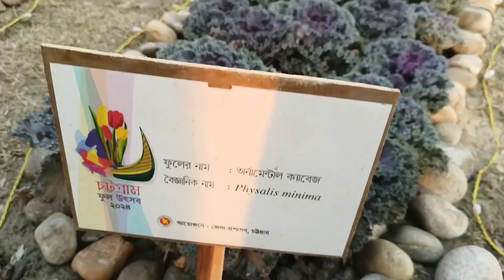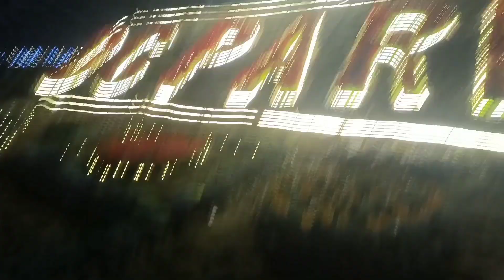চট্টগ্রাম DC park tour 💓🌸🌺